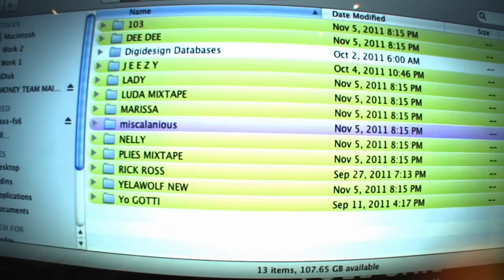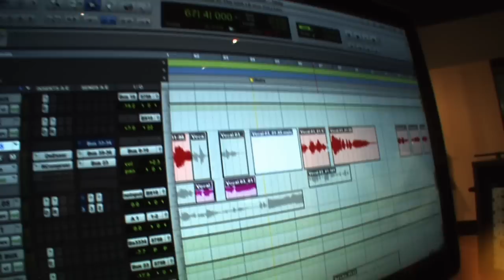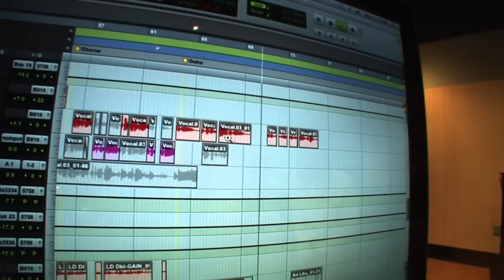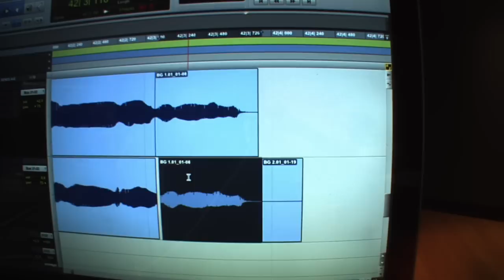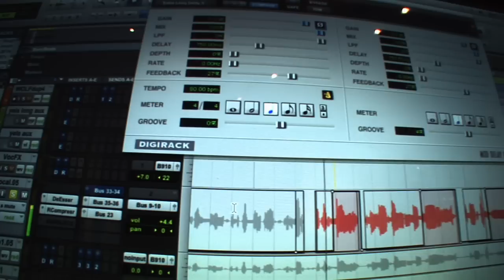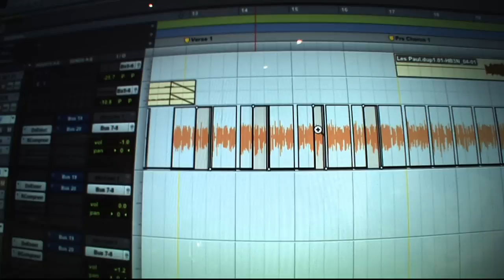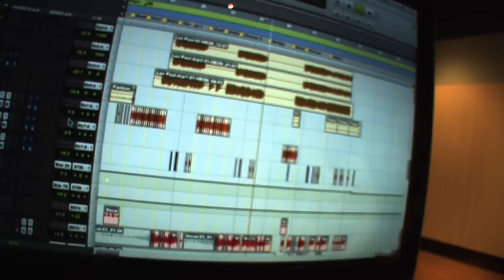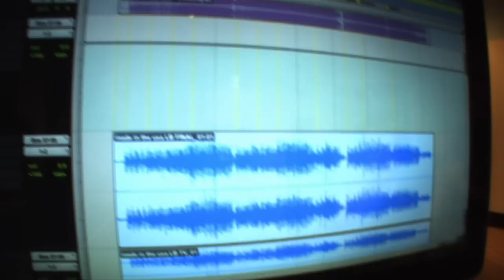Mixing Yelawolf's "Made In The U.S.A." with Leslie Brathwaite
Full Sail University Recording Arts graduate/Grammy-winning Mix Engineer Leslie Brathwaite returned to campus in 2011 for the school's Hall of Fame ceremony. During his visit, he set up shop in the campus flagship recording studio the Audio Temple for a mix session demonstration of Yelawolf's "Made In The U.S.A." Two Recording Arts students were selected to be his assistant engineers on the session, and students were able to watch a live broadcast of the session inside the Full Sail Live Venue. In this demonstration, Leslie walks students through his mixing process and offers tips for running a smooth session.

After graduating from Full Sail's Recording Arts program, Leslie relocated to Atlanta and soon developed a working relationship with acclaimed producer Dallas Austin, with whom he'd assist on such '90s classics as Boyz II Men's 'II' and Outkast's 'Southernplayalisticadillacmuzik.'

Since that breakthrough, Leslie's credits have spanned the world of rap and R&B, and include collaborations with artists such as Jay Z, Mary J. Blige, Ludacris, Akon, Madonna, T.I., Notorious B.I.G., 2Pac, Ciara, and Young Jeezy. In addition to chart success, he has also been recognized with multiple Grammy statues, including nods for his work on the